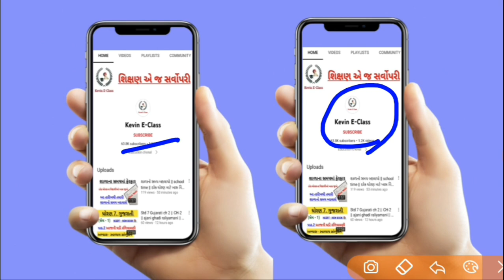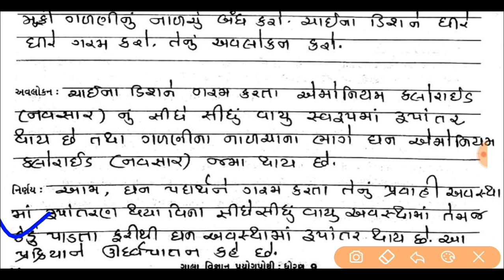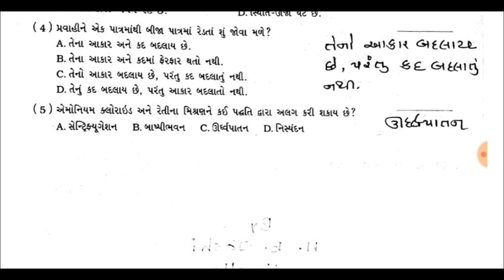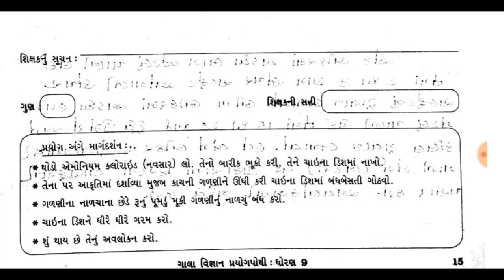dhoran 9 science prayog 5 solution,std 9 gala prayog pothi,std 9 vigyan prayog 5 solution